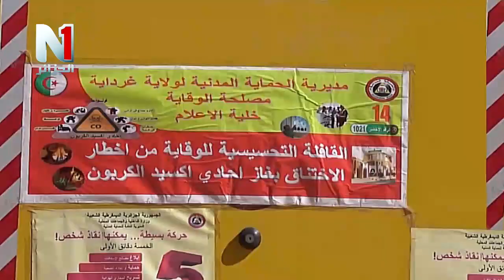غرداية: مصالح الحماية المدنية تنظم يوم تحسيسي للطلبة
تغطية : قوميري بدر الدين
قراءة: صونيا حريش